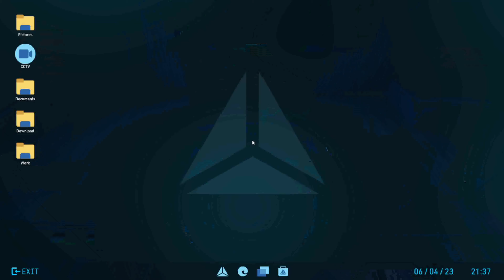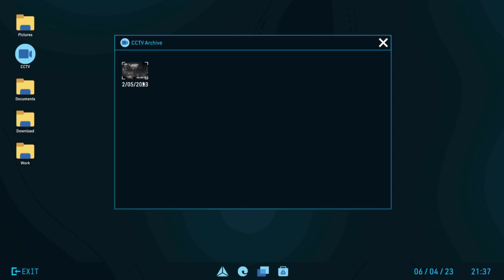Cleaning JOHN WICK's Mess! Crime Scene Cleaner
Today we are working for the Mob and taking care of a little business. Looks like John Wick made a bit of a mess for us to clean up.